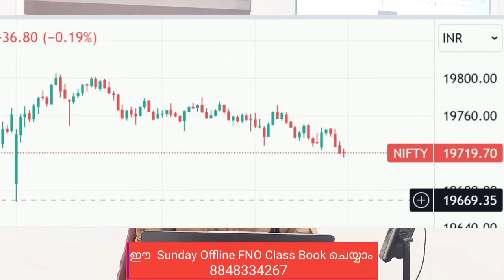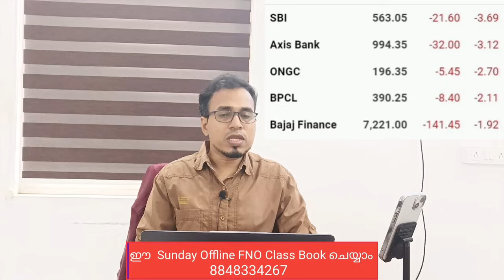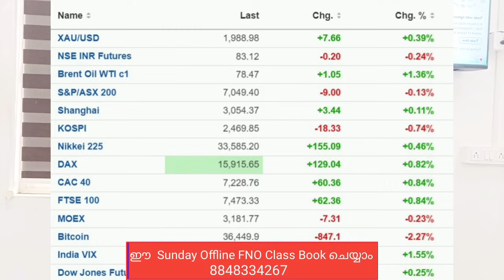Post Market | Why Bank Nifty Fall